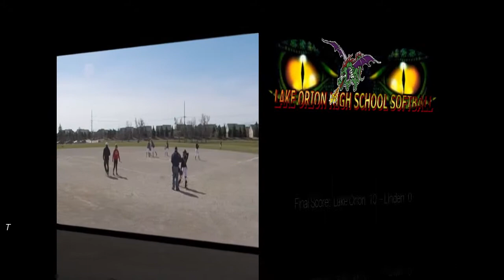LO JVA vs Linden 4/13/19 - 4th and 5th Innings